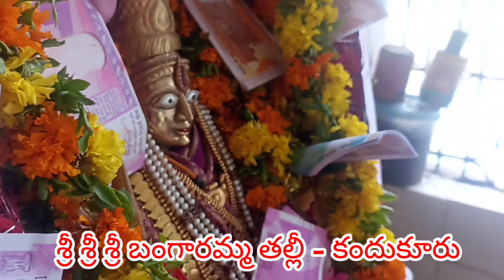శ్రీ శ్రీ శ్రీ బంగారమ్మ తల్లీ - కందుకూరు